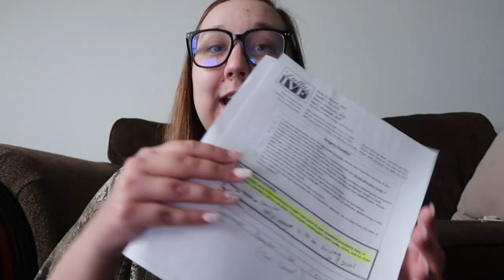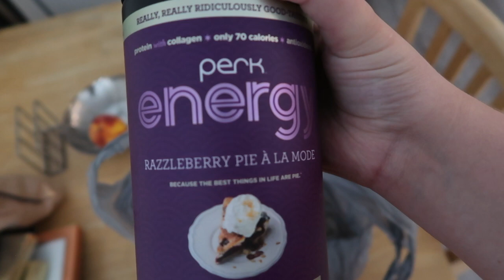LAPAROSCOPY & D and C SURGERY - ENDOMETRIOSIS VLOG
If you have any questions about the process, surgery, or just in general, leave them down below!👇

We are still trying to think of ideas we can film in the days ahead, so if you have any ideas definitely leave them below for us as well! 👇

Follow Casey on Twitch & support his streams!